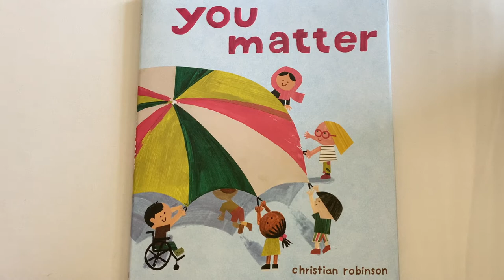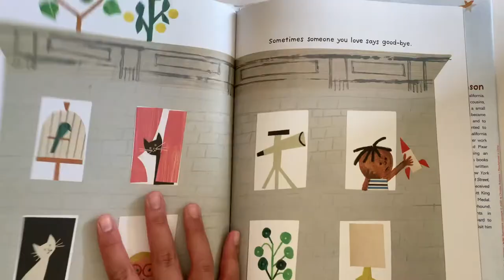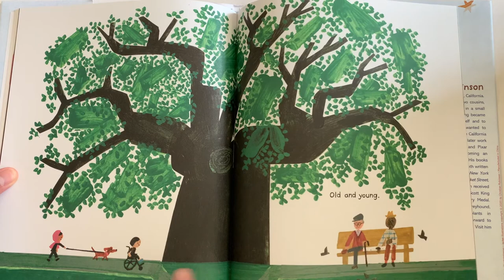You Matter by Christian Robinson READ ALOUD ~RING AROUND RONINA~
YOU MATTER
Written and Illustrated by Christian Robinson
Published in 2020 by Aatheneum Books for Young Readers